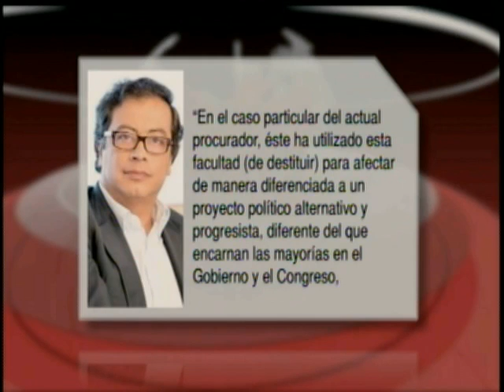Entrevista Oscar Ivan Zuluaga - Demanda de Petro ante CIDH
Invitados
Oscar Ivan Zuluaga, Precandidato del Uribismo Centro Democratico
Rafael Guarín, Columnista - Exviceministro de Defensa
Carlos Rodriguez Mejía, Abogado Asociación Minga
Diego García, Consejal Bogotá - Progresistas
Miguel Uribe, Consejal Bogotá - partido Liberal